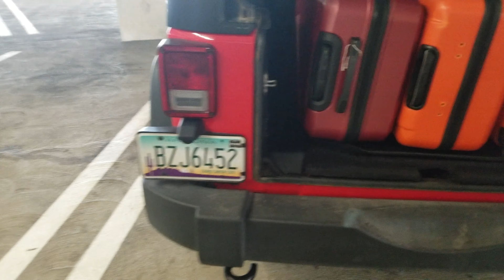Rent a car in America, Amerika'da araç kiralama, Jeep, Wrangler, California ,Los Angeles , 1/4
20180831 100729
,Rent a car in America, Amerika'da araç kiralama, Jeep, Wrangler ,America, California ,Los Angeles ,
Fox rent a car,